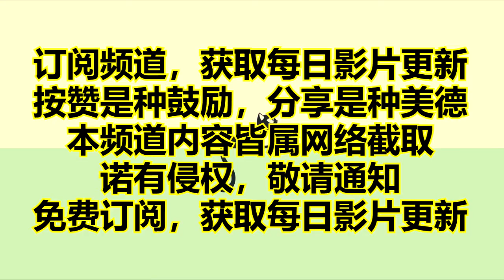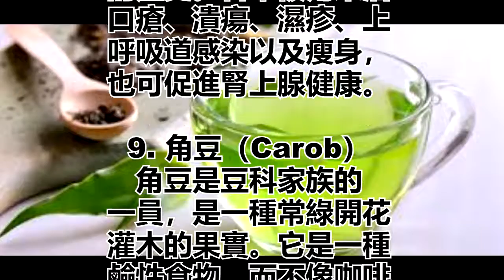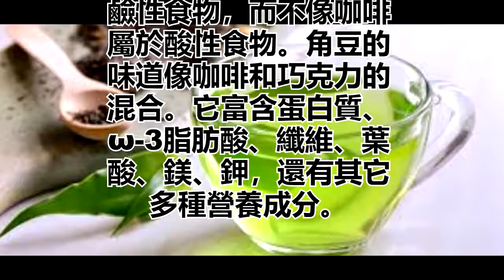喝咖啡上癮？9種飲品幫你完美轉身!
喝咖啡上癮？
9種飲品幫你完美轉身!

讓人喝咖啡上癮的通
常不是咖啡因，而是
咖啡的文化地位。咖
啡儼然是美國人生活中
的一種儀式，人們習慣
於在一天之始享受晨間
咖啡。雖然適量喝點咖啡
不一定是壞事，但過量飲
用（攝取400毫
克以上咖啡因，約合4
至5杯125毫升裝咖啡）
，卻可能引起腎上腺疲勞，
讓人感到心緒不寧，
乃至出現中毒症狀。對
咖啡因敏感或過敏的人
尤其如此。

那麼，為甚麼不考慮
換喝對身心只有滋養
用的飲料，來開始新的
一天呢？無論熱飲還是
冷飲，試試下面這些超
健康飲品，調整一下你的
「早間儀式」吧。

1. 抹茶
抹茶粉是採摘的茶
葉經蒸菁後，用石磨
低溫磨成的細末。它
只含有一點點咖啡因，
是晨間提神飲料的很棒
的選擇。抹茶還含有高
濃度的抗氧化劑和多酚，
可對抗使DNA變性、
擾亂細胞運作的自由基。

2. 蒲公英和菊苣根茶
蒲公英和菊苣根堪稱
保健界的「絕配」。蒲公
英根可淨化血液，幫
助肝臟和腎臟滌除雜質
。（譯註：《本草綱目》
記載，「蒲公英解食毒，
散滯氣，清熱毒，化食毒
，消惡腫、結核、疔腫。」
）菊苣有助消化，可淨
化尿道和肝臟。這種茶
飲看起來像咖啡，味道
濃香，又沒有咖啡因。

3. 淨化水加檸檬
檸檬加水或許不是世
界上最令人興奮的組
合，但這不意味著它沒
有保健效果。經過濾淨
化的飲用水加上檸檬，
既可為身體補水，又利
尿，還有助肝臟排毒。

4. 地中海草本咖啡
Teeccino堪稱一項偉
大發明，因為它味道像
咖啡，卻是用藥草、穀
物、水果和堅果等原料
以類似烘焙咖啡的方法
製成的。它不含咖啡因
，對於喜愛咖啡味道、
又對咖啡因敏感的人，
是個不錯的選擇。

5. 薄荷茶
這種無咖啡因飲品可
以平順地幫助身體恢
復。薄荷茶堪稱天然良藥
，能緩解胃酸過多和胃灼
熱。如果你出現感冒症狀
，喝薄荷茶還有助於祛痰。

6. 鮮搾果蔬汁

通過搾汁，你可以將
豐富的營養素打入一
杯果蔬汁，有機水果
和蔬菜會讓你有個精
神煥發的清晨。下面
就是晨間果蔬汁的一款：

1個中等大小的橙子
1隻小蘋果
3個胡蘿蔔
1茶匙生薑片
半個小檸檬

7. 「綠色女神」果泥冰沙
如果說新鮮果蔬汁是
進行濃縮，冰沙
則又額外加入了
營養素和纖維。下面
這款「綠色女神」果
泥冰沙，是將椰奶、
香蕉、水果和羽衣甘
藍等原料放入攪拌器
打勻製成，營養豐富，
即製即飲最佳。

8. 甘草茶
甘草茶有種暖融融
的咖啡濃香，卻不含
咖啡因。甘草因其藥
用，入饌已有數千年
的歷史。甘草被用來治
口瘡、潰瘍、濕疹、上
呼吸道感染以及瘦身，
也可促進腎上腺健康。

9. 角豆（Carob）
角豆是豆科家族的
一員，是一種常綠開花
灌木的果實。它是一種
鹼性食物，而不像咖啡
屬於酸性食物。角豆的
味道像咖啡和巧克力的
混合。它富含蛋白質、
ω-3脂肪酸、纖維、葉
酸、鎂、鉀，還有其它
多種營養成分。

心靈舒果
心靈客棧
小陳世界

热门视频

推荐影片
百香果太可怕了，趕緊告訴家裡人和朋友哦，別怪我沒有提醒你，不看不知道一看嚇一跳(小陳世界 )